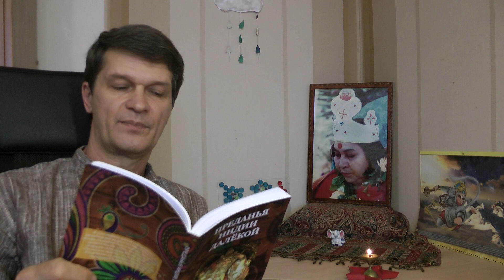"Деви Махатмьям" - Глава 4 ("Восхваления Шакрой и другими") часть 2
Прославление Матери Вселенной" -  авторская поэма по мотивам ведических текстов.  исп. Шестаков Ю.Н.